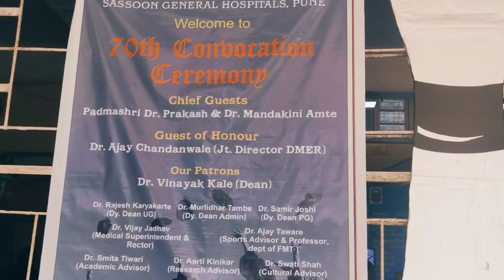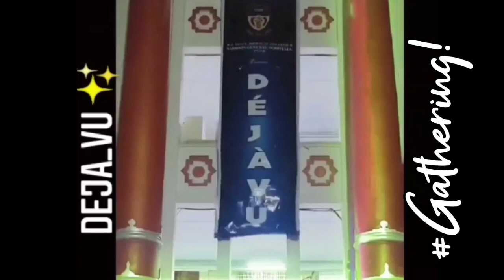College week Trailer | BJGMC Pune | SignatureDay CharacterDay Covocation 2k16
Hello, I am Anushka Dhoka . I'm studying in BJGMC PUNE, in my first year, batch 2k21!
The actual feeling of being in a medical college be like this!!!
The most exciting part of college life is the college week! 😜
In this video, I'm giving you glimpses of all the fun we had on signature day, Charcter day, Convocation of batch 2016( My brother's convocation ceremony), and our annual gathering that took place after a gap 2 long years due to covid pandemic!
Honestly, never had so much funnn!!!
Craziness overloaded!!
Remember this is just a trailer, and picture abhi baaki hai mere dost! ;)

Let me know down in the comments, if you guys are excited for the picture after watching the trailer!!! 😍
Also to know what my batchmates have written on my T-shirt!